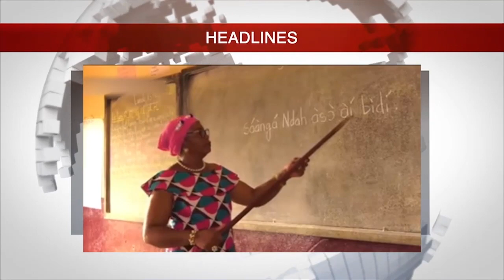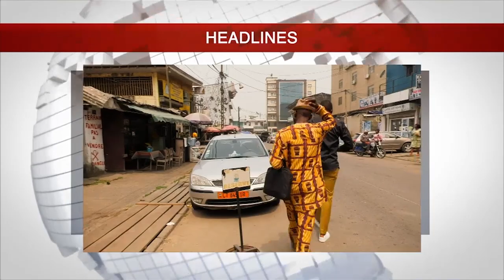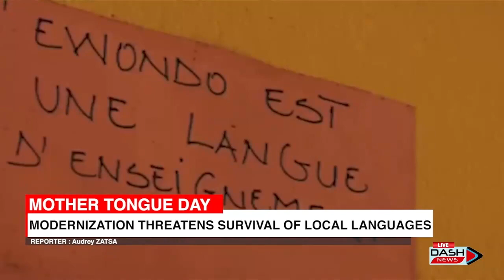THE 7PM PRIME TIME ON DASH TV NEWS WITH NADINE MEBUNE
Headlines

coming up, 43 more  bodies of soldiers killed in an ambush in Ethiopia recently, have been found. The death toll has increased to 51 people... Keep it here for the details of that story

Also ahead, today is the International Mother Language Day. The 2023 edition will explore the theme 'multilingual education - a necessity to transform education. On this edition of the prime, Dash News seeks to know the importance of the mother language to children...

Robert Mugabe Junior has been set free from detention following his arrest over the weekend. The 31 year old son of Zimbabwe's former president was accused of damaging a friend's vehicle and property worth 12,000 US dollars during a party